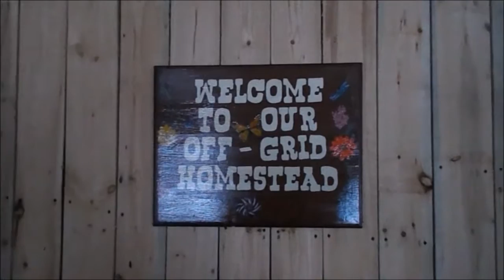Babies? Maybe, I lost Some Wood And My Belt Fell Off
Today On Our Off Grid Homestead We Went To The Bush To Get A Load Of Logs And On The Way Back We Spotted A Partridge Doing It's Mating Dance. And On My Way Up The Hill I lost Some Logs That I Cut Up With My Buzz Saw, In Which I Lost A Belt As I Was Cutting.